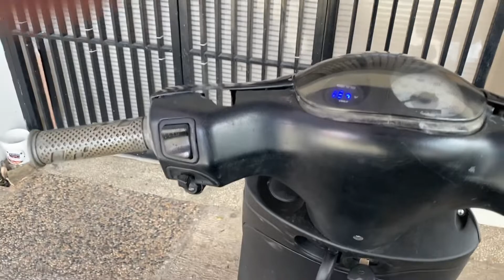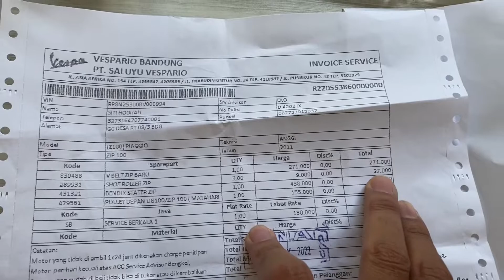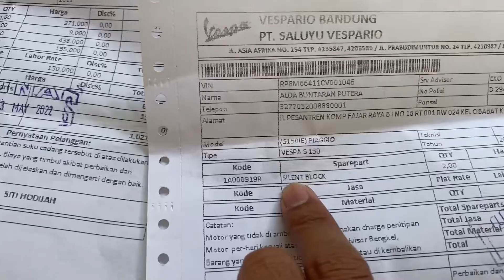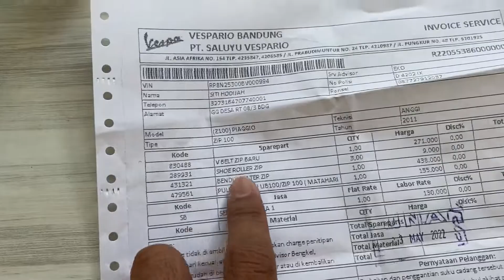SERVICE PIAGGIO ZIP SUARA MESIN BERISIK . TERNYATA ??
Hallo mafren seperti biasa di video kali ini saya akan mengulas tentang service beberapa part motor piagio zip dan berpa biaya yg dikeluarkan . Ternyata lumayan juga nah, Lanjut klik dan tonton video ini .. enjoy